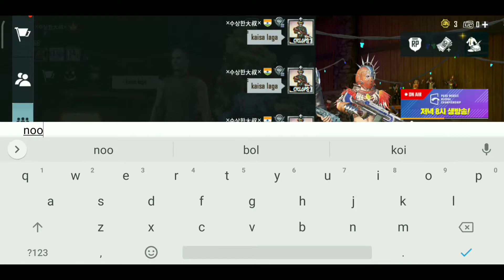JOINING RANDOM SQUARE AND THIS HAPPEN | PUBG MOBILE KOREAN 1V3 TDM ROOM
Welcome To CROZIL CYCLOPS
Classic Matches,  and Intense Scrims
Information

Device- MIX 2
Screen Recorder-: INBUILT Screen Recorder
Headphones
-: Realme Buds 2
Editing Software-: Adobe After Effects CC, Photoshop
Touch, kinemaster pro, imovie
PlayStyle-:4 Finger + Always On Gyroscope
Content Pubg Mobile
Category : Gaming
Age16+
Role: Assaulter and Close Range Fights

merz#indianfastestplayer#pubgvideos:pubgindia
highlights#pubgban#pubgbaninindia#pubgbanspecialmo
ntage#pubgmontage#pubgmobile